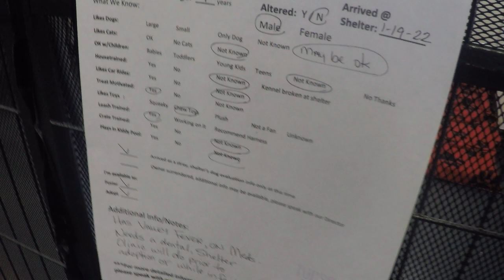Rocky 7 Yr Old A710162 spending TRN lounging day, chief home SR003 off site of PACC shelter green863